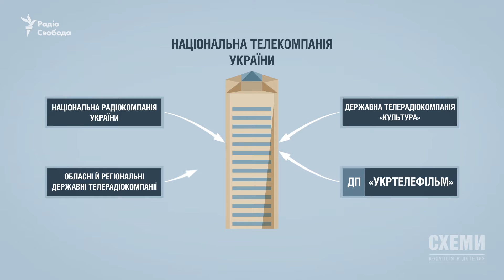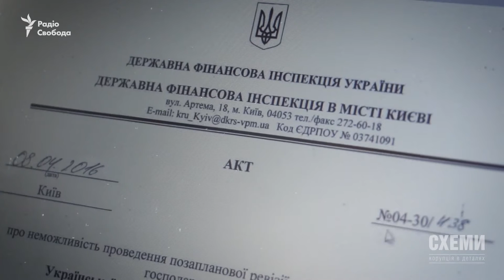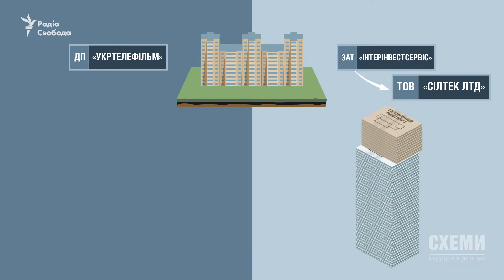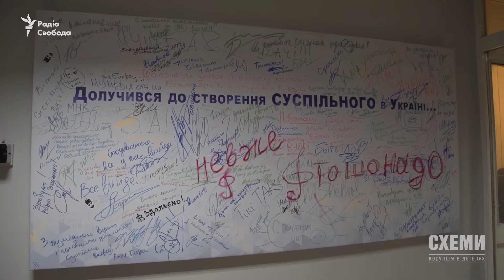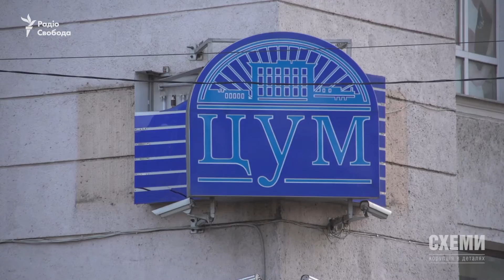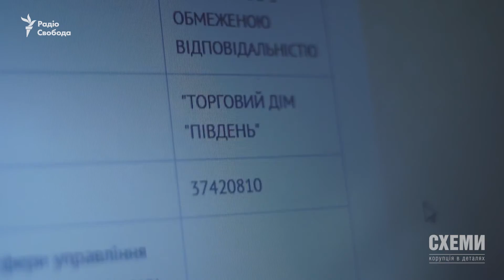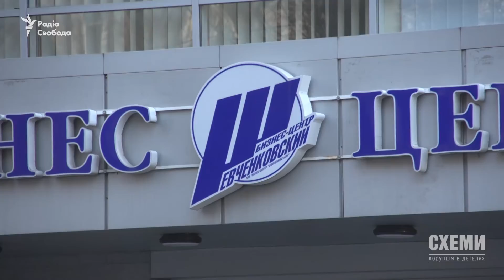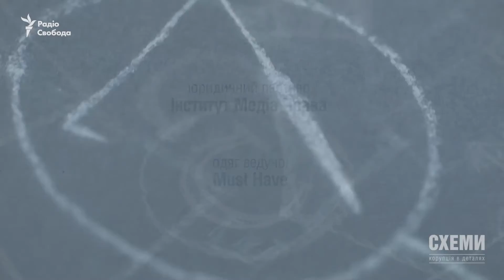«Агентство недвижимости» «Укртелефильм» | Пропавшие миллиарды «Имэксбанка» || «СХЕМЫ» №86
«Агентство недвижимости» «Укртелефильм»

Почти два года назад Рада приняла закон о создании Общественного вещания на базе Первого телеканала  –  впрочем, объединение всех государственных структур, которые должны были бы в него войти при дальнейшей трансформации в современный независимый телерадиовещатель, до сих пор не завершено. Как и ожидалось, идея столкнулась с саботажем на разных уровнях.
Мы проследили, как реформу тянет вниз когда-то  легендарный «Укртелефильм», который должен также влиться в Общественное. Оказалось, что в последнее время «Укртелефильм» вместо киносъемок взялся ... строить жилые дома и продавать квартиры!
И тут началось ... Судебные споры за квадвартние метры, продажа квартир своим за наличные в обход бюджета. Киношники так погрязли в этих непрофильных темных делах, что отказываются вступать в Общественное!
В этом и приходится теперь наводить порядок проводителям реформы государственного телевидения. Странную историю с квартирами «Укртелефильма» распутала Валерия Егошина.

Пропавшие миллиарды «Имэксбанка»
Падение «Имэксбанка» для Одессы стало финансовым землетрясением. В нем обслуживались многочисленные учреждения, через него выплачивали пенсии. Наше расследование показало, что такого социального коллапса могло и не случиться – если бы к банкротству банка не приложил руку и его владелец.
Это Леонид Климов, в прошлом близкий советник Януковича до его побега, когда-то председатель одесской Партии регионов, до сих пор народный депутат.
Наша Екатерина Каплюк изучила историю упадка некогда могущественного «Имэксбанка». И обнаружила, что фирмы с орбиты самого Климова, выводили деньги из банка в виде многомиллионных кредитов, которые так и не вернули.
Это была бы к сожалению очередная такая история, если бы владелец банка – выходец из донецкой Макеевки – Леонид Климов, не был столь влиятельным человеком – ему принадлежат в Одессе целые кварталы, дома, гостиницы и даже футбольный клуб. Почему одесский «Привоз» может стать российским, смотрите далее.

Программа «Схемы» – проект Радио Свобода и канала «UA:Перший».

Ведущая: Наталия Седлецкая